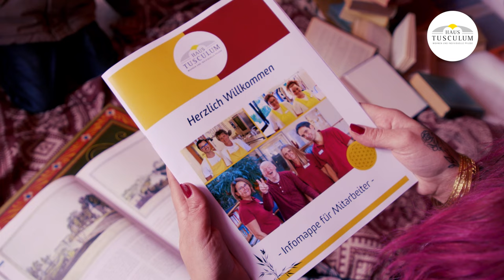Das Märchen vom Haus Tusculum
Unsere neue Werbung für potentielle Bewerber 🤩👍.